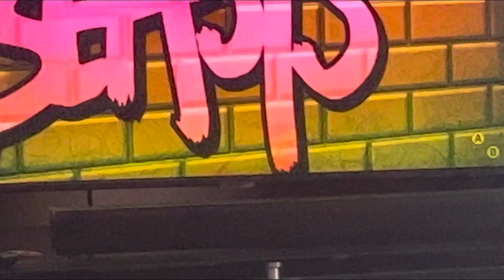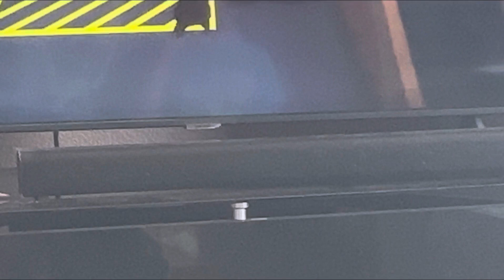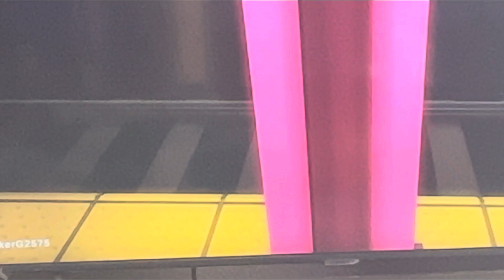My little brother plays gang beasts!